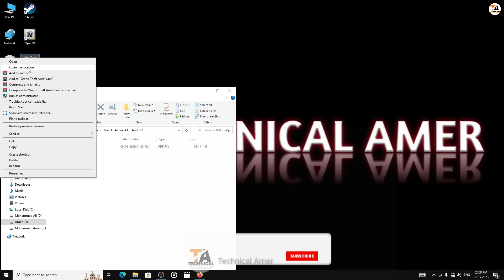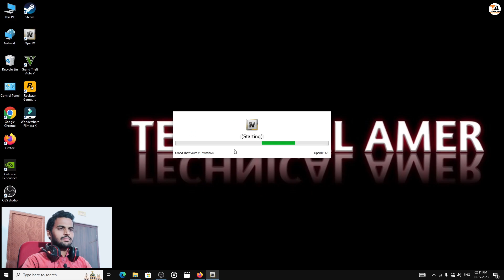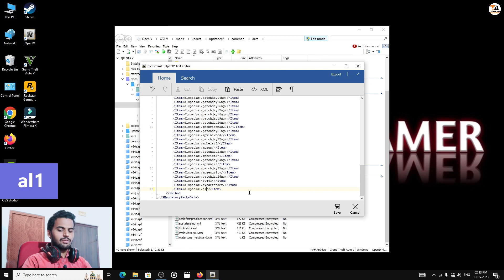GTA 5 : HOW TO INSTALL ALPINE A110 CAR MOD🔥🔥🔥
In This Video I Have Shown How To Install Alpine A110 Car Mod In GTA 5

1) OBS Software
2) GeForce Experience Software